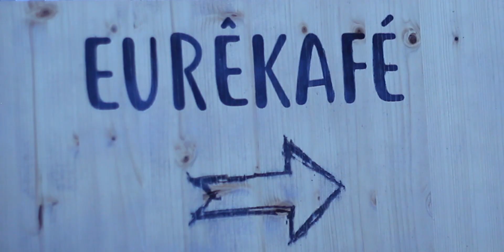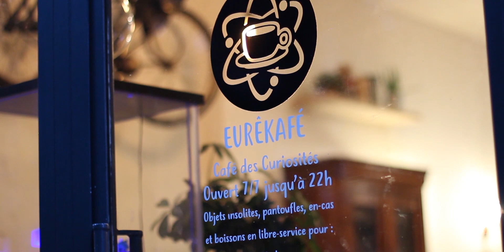Soirée TIPE à l'Eurêkafé !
Site internet : blablareau-chimie.fr

Remerciements :
- à l'Eurêkafé !
- à Thibault Przybylski pour les prises de vue
- à mes étudiants